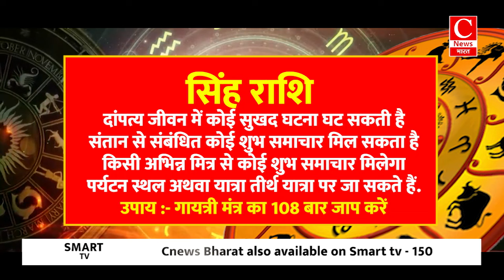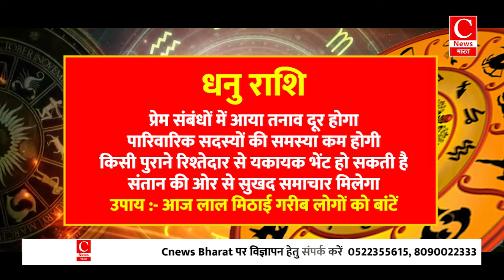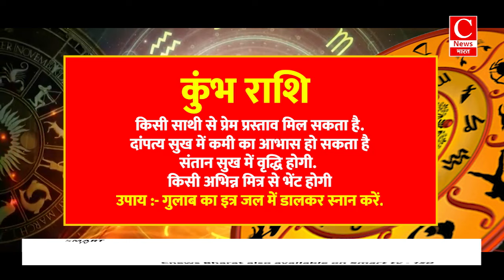Aaj ka rashifal 10 july 2024, Aries to Pisces todays horoscope in Hindi || Cnews Bharat